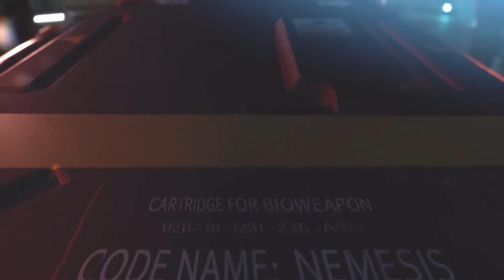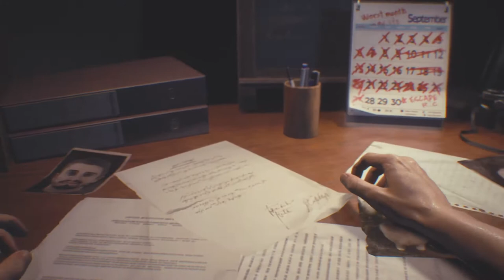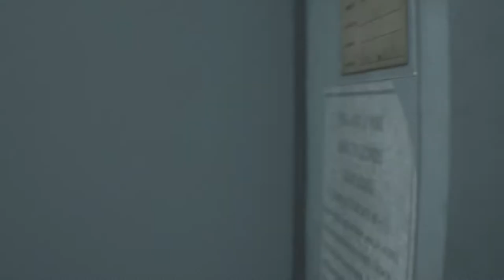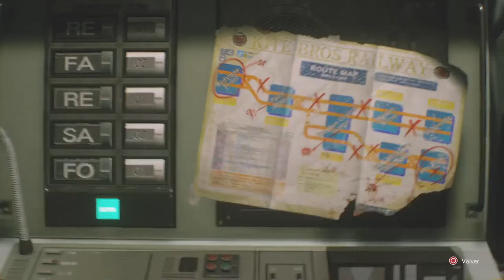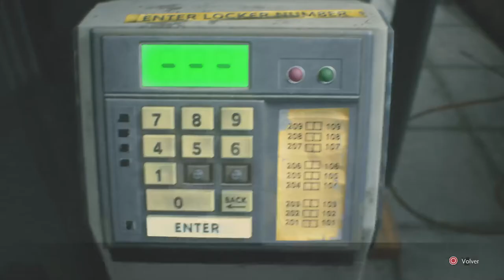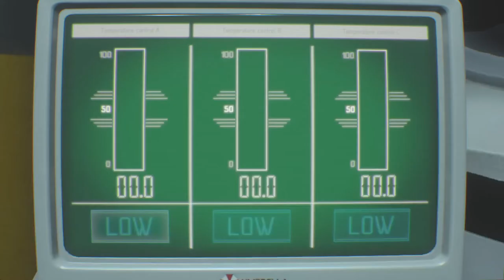Transmision de PS4 en directo de mamut065rudo v601360656